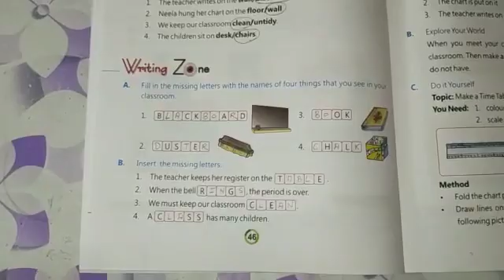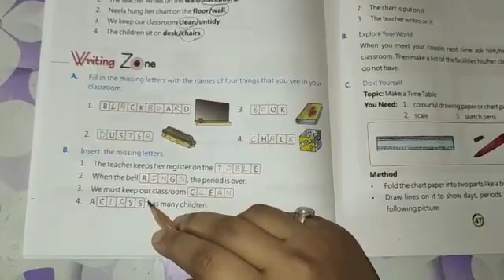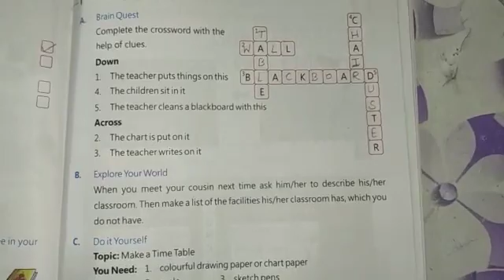Class I Subject S.St ,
Chapter    10  My Classroom   Exercise 2